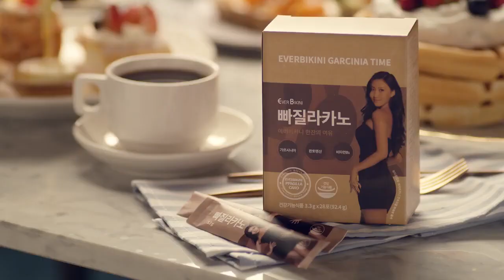[CF/Entertainment] 마마무MAMAMOO'S Hwasa 에버비키니EVERBIKINI CF #2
모델 : 마마무, MAMAMOO's, MAMAMOO

마마무MAMAMOO'S Hwasa 에버비키니EVERBIKINI CF #2 Ver 편 / 30s.